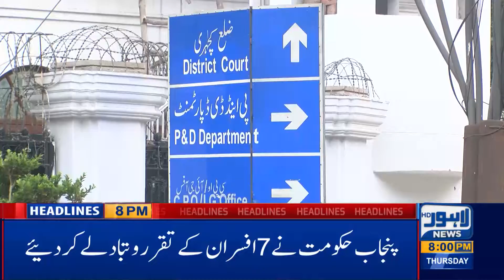Lahore News HD | 08 PM Headlines |14 May 2020